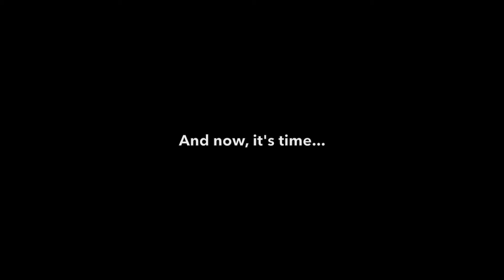Jack Vale - BAD HUSBAND CAUGHT RED-HANDED (ON VIDEO!)